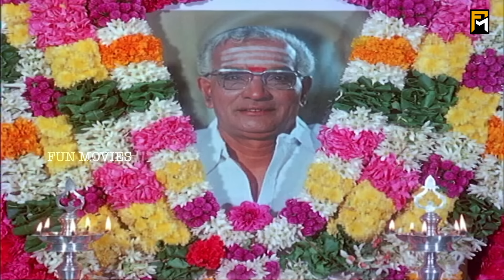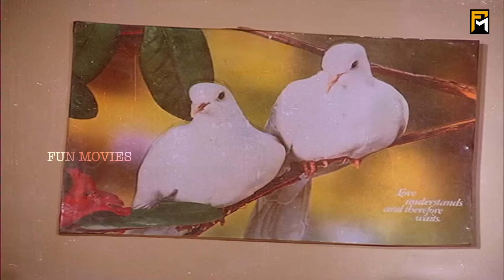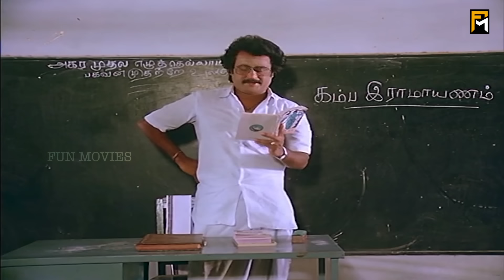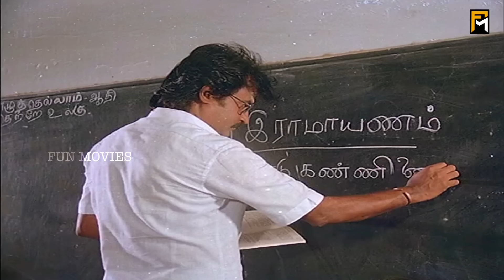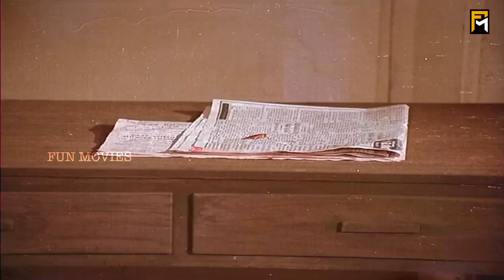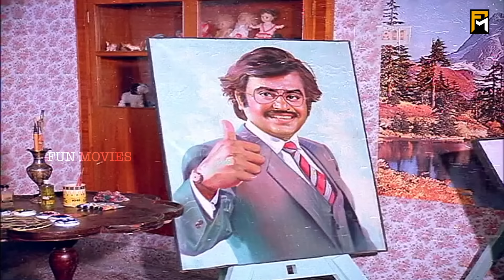Dharmathin Thalaivan Full Movie HD | Rajinikanth | Prabhu | Suhasini Kushboo | Ilaiyaraaja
Dharmathin Thalaivan (English: Righteous Leader) is a 1988 Indian Tamil action-drama film directed by S. P. Muthuraman, starring Rajinikanth in dual roles, along with Prabhu, Suhasini, Kushboo, Nassar and Captain Raju in other roles. The movie is a remake of the 1978 Bollywood film Kasme Vaade. The film marked the debut of Kushboo in Tamil cinema. The film was declared a superhit at the box office and completed a 100-day run in many centres.

Produced by C. Dhandayuthapani
Screenplay by Panju Arunachalam
Story by Mirza Brothers
Starring Rajinikanth,Prabhu,Nassar,Captain Raju,Suhasini,Kushboo,Charle
Production
company         Dhandayuthapani Films
Distributed by Viswadarshan Distributors
Country  India
Language Tamil